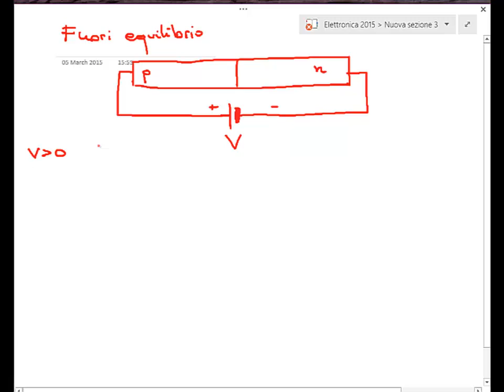Principio di funzionamento del diodo a giunzione pn - Lezione - Elettronica 2015